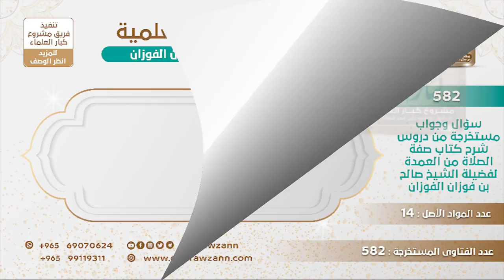[295 -582] في قول المؤلف: ولعلهﷺكان يستفتح بهذا أحيانا هل معناه أنه كان ﷺ يجمع أكثر من دعاء استفتاح؟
-"السؤال: المؤلف رحمه الله تعالى: ولعله ﷺ كان يستفتح بهذا أحيانًا أو كان يقوله بعد سبحانك اللهم، فهل في هذا دليل على جواز الجمع أكثر من استفتاح في صلاة واحدة؟
الجَوَابُ: لا، يجمع اللفظ هذا، يجمع هذه اللفظة.
للاشتراك في قناة الشيخ صالح الفوزان
سؤال وجواب من شرح صفة الصلاة ( 582 ) مقطع

للاستفسار والإقتراحات والدعم
رئيس الفريق
لمشروع كبار العلماء